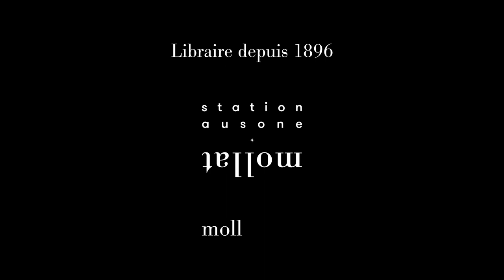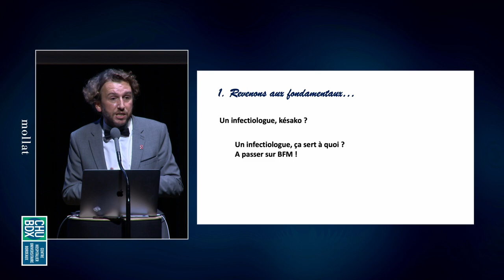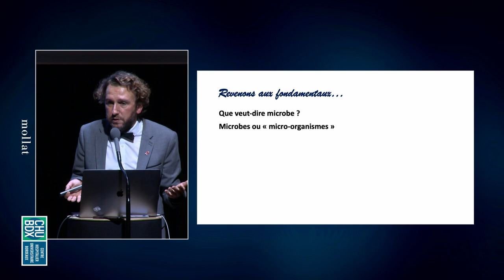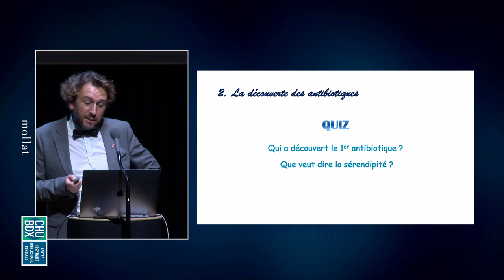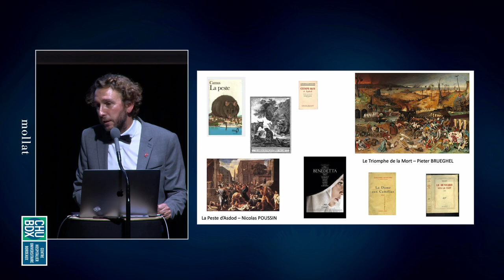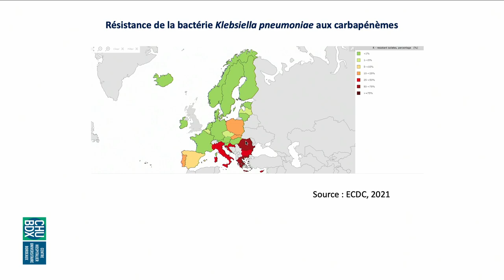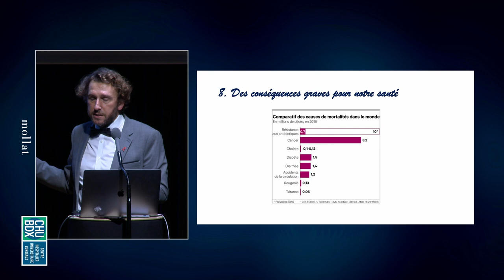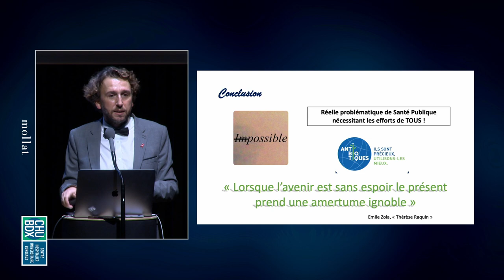Soirée Santé - La résistance aux antibiotiques, une pandémie silencieuse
Rencontre en partenariat avec le CHU de Bordeaux.

La consommation croissante des antibiotiques en France – quasi championne d’Europe, est associée à une augmentation de la résistance des bactéries. Il existe actuellement une surmortalité liée aux bactéries multirésistantes (5 500 décès français estimés en 2015) et, de façon plus préoccupante, une surmortalité galopante à venir.

Charles Cazanave est infectiologue au CHU de Bordeaux et professeur de Maladies Infectieuses et Tropicales. Il est responsable médical du Centre Régional en Antibiothérapie (CRAtb) de Nouvelle-Aquitaine.